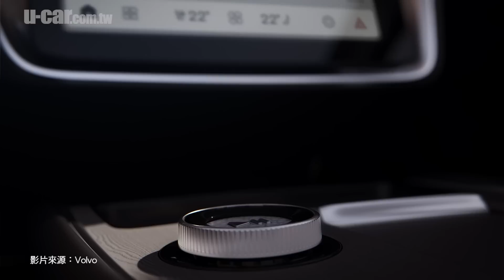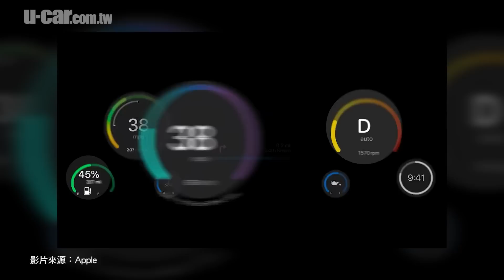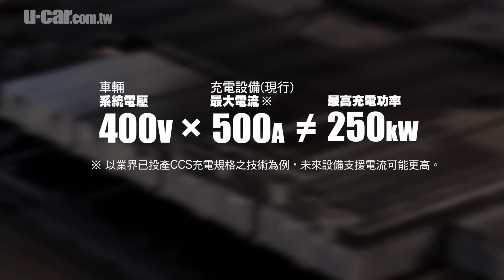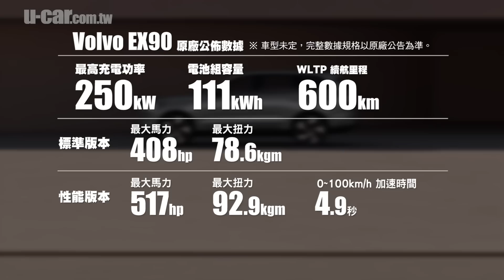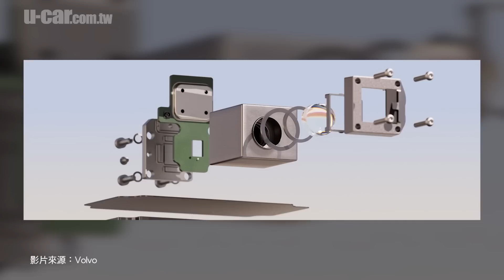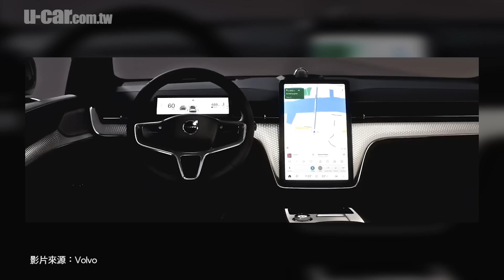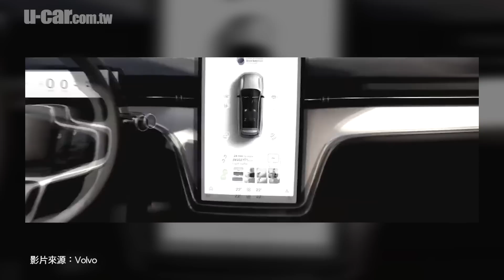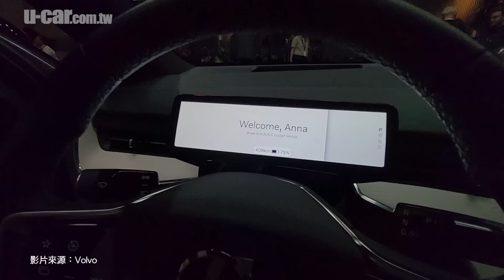豪華大型純電SUV再添新選擇：七人座Volvo EX90全球發表會，Bob現場實車體驗，解密品牌新世代產品軟硬體及電氣架構 (中文字幕)｜最快2023年上市 正式售價再等等｜U-CAR 現場報導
Volvo全新世代七人座電動休旅車「EX90」於瑞典首度亮相，Bob前進發表會看實車、同時發掘隱藏於電系規格中的秘密。
新聞報導：
講解：Bob
攝影：Bob、Volvo官方攝影師
剪輯：Yan
影片來源：Volvo Cars、Apple、NVIDIA